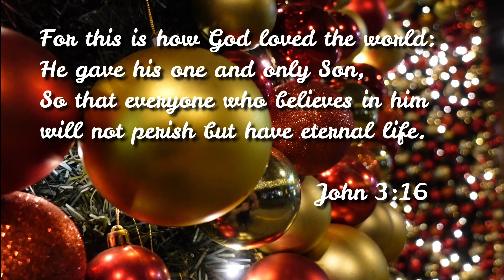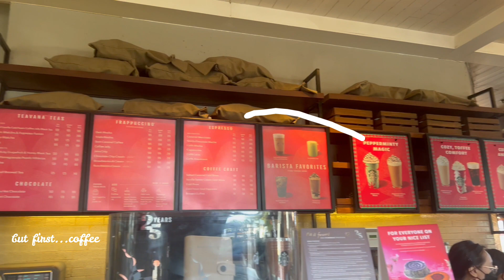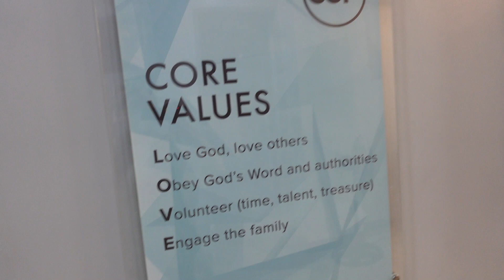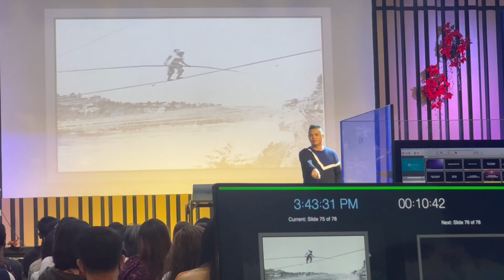PINAS VACATION | HIGANTE SA ANTIPOLO + PAMPER TIME + VOLUNTEER WORK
PINAS VACATION
PAMPER TIME + VOLUNTEER WORK
1392